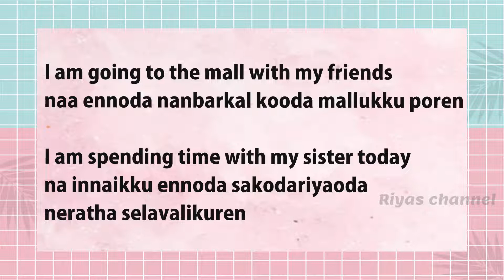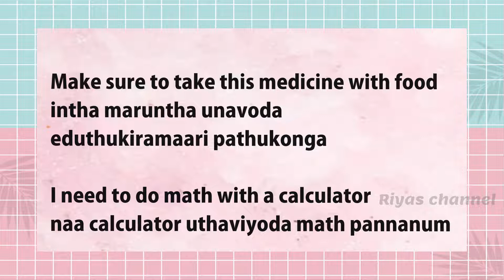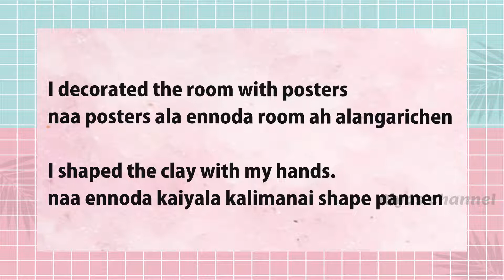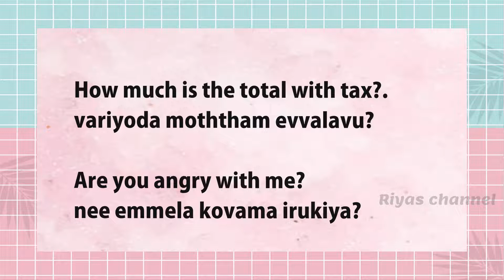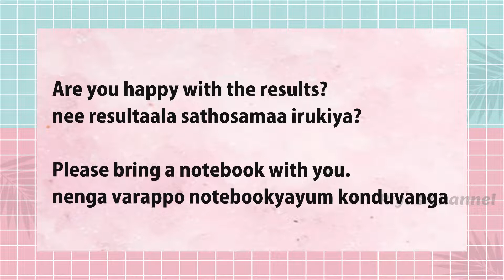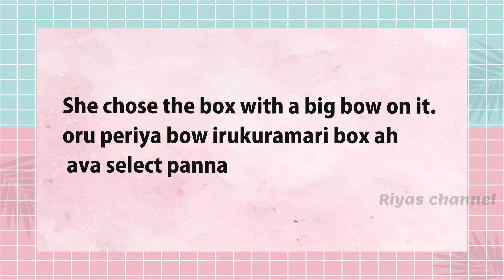Spoken english through tamil- LESSON -143|| Riyas channel